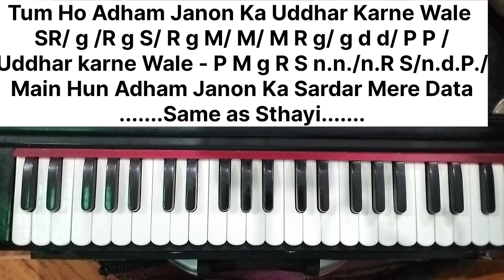#2489 | Ek Araj Meri Sunlo Sarkar Mere Data एक अरज मेरी सुनलो सरकार मेरे दाता Harmonium Tutorial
Ek Araj Meri Sunlo Sarkar Mere Data एक अरज मेरी सुनलो सरकार मेरे दाता Harmonium Tutorial